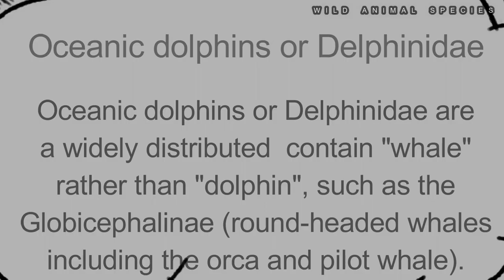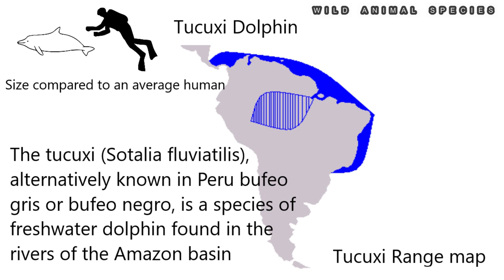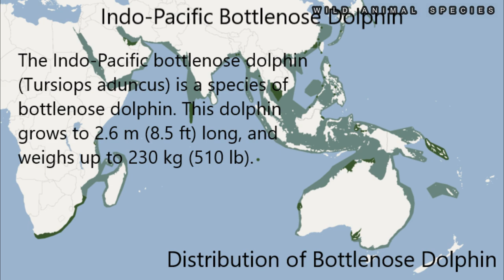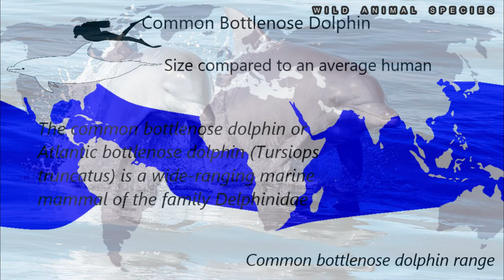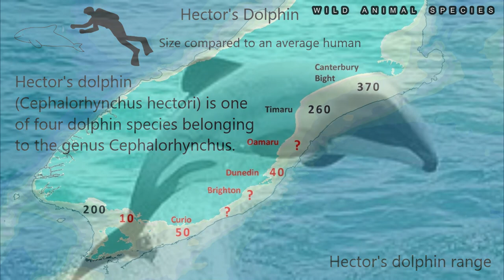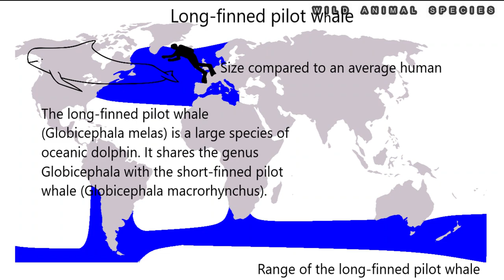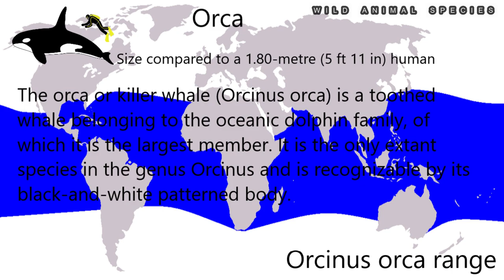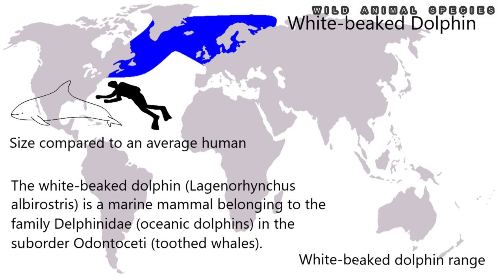All Dolphin Species / complete list of Oceanic Dolphin / types of Dolphin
Oceanic dolphins or Delphinidae are a widely distributed family of dolphins that live in the sea. Close to forty extant species are recognized. They include several big species whose common names contain "whale" rather than "dolphin", such as the Globicephalinae (round-headed whales including the orca and pilot whale). Delphinidae is a family within the superfamily Delphinoidea, which also includes the porpoises (Phocoenidae) and the Monodontidae (beluga whale and narwhal). River dolphins are relatives of the Delphinidae.